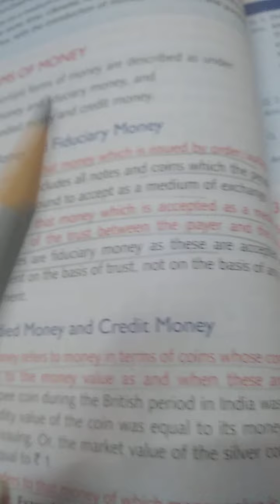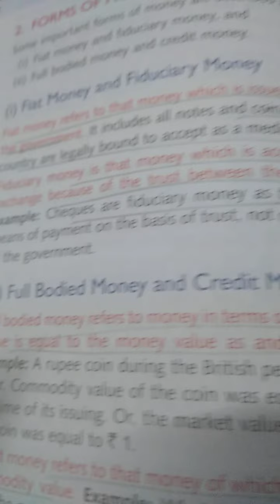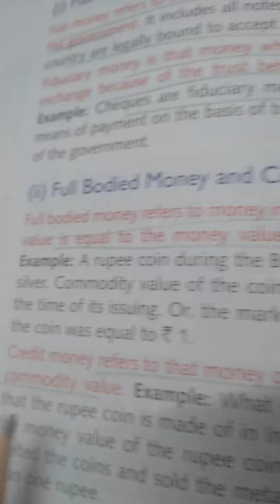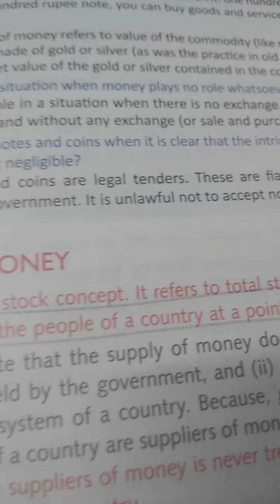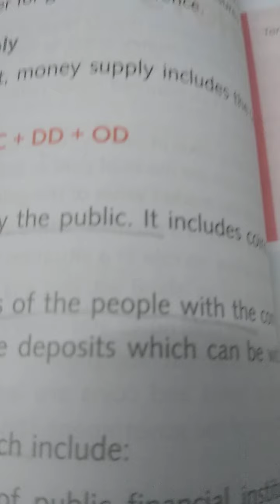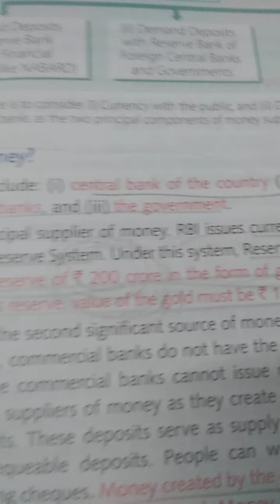Money ( macro) Part 2 class 12